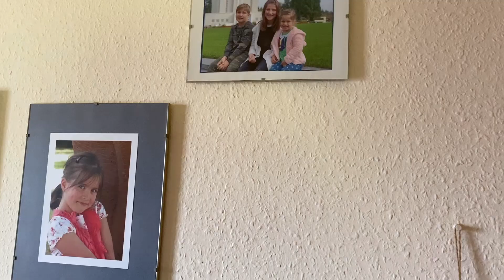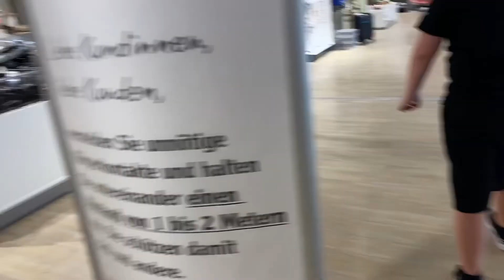Was passiert bei den Großeltern 🤔⎮Simple Vero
Ich hoffe euch gefällt das Video, dieser Teil von den Schweinen da hatte Ich wirklich Angst 😂 Großeltern Oma Opa Schweine Hi Ich bin Vero, in meinem Kanal geht es um Fashion, verrückte Challenges, Videos mit meiner Schwester Emilia un vieles verrücktes mehr...😂🤪 Ich habe auch zwei Zwergkaninchen die auch manchmal in meinen Videos zu sehen sind.🐰 Nicht vergessen das ich jeden Dienstag ein neues Video poste.